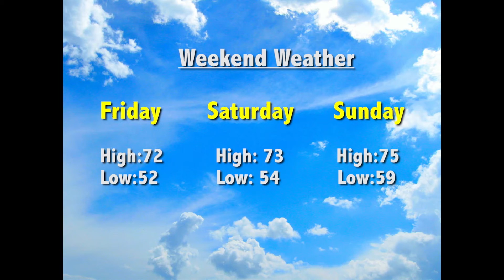Isaac and Hailee